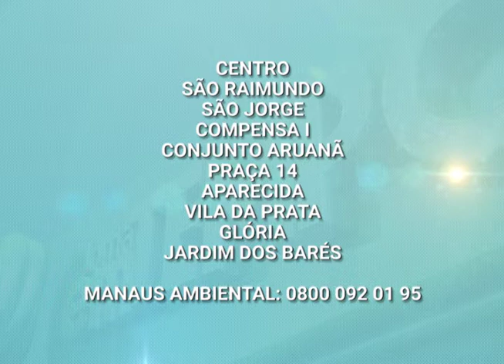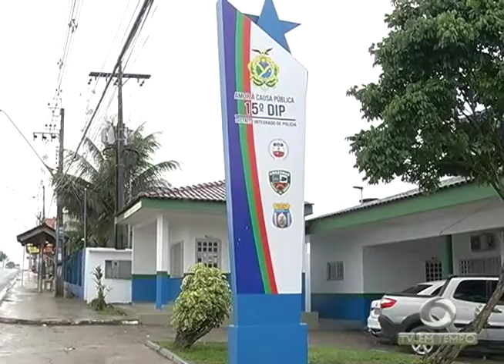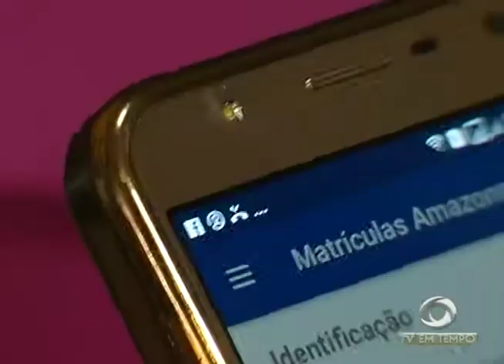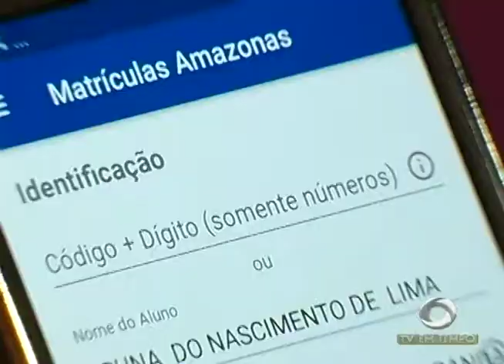Rede pública de ensino ainda oferece mais de 86 mil vagas no Amazonas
02º BLOCO JORNAL 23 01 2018 - Rede pública de ensino ainda oferece mais de 86 mil vagas no Amazonas